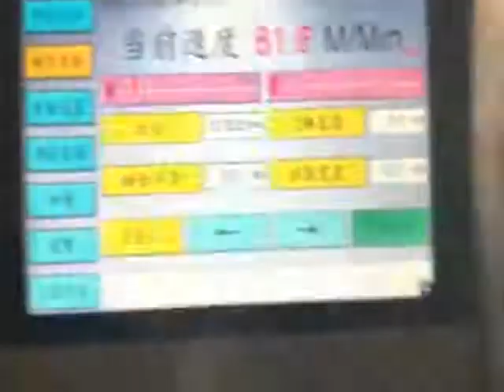PS-80 Drinking Beverage Paper Straws Making Machine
Quality Printing And Packaging Machines from China.
Shanghai Printyoung International Industry Co.,Ltd quality manufacturer from China.